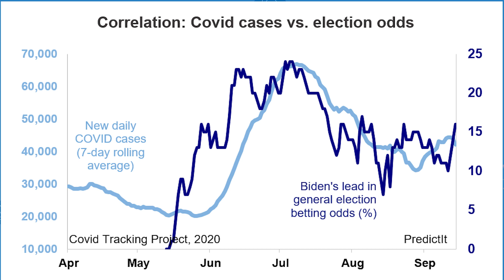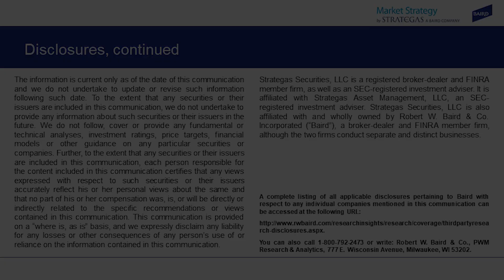Market Strategy Weekly - October 2, 2020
In this Market Strategy Weekly video by Strategas, a Baird Company, Nicholas Bohnsack, President & Head of Portfolio Management, talks about the framework he’s using for looking at the recent presidential debate, the likelihood of a stimulus agreement being reached in Congress, and how the sell-off that stretched across most of September did not prompt him to re-test his convictions.

For other important and timely market and investment management topics,